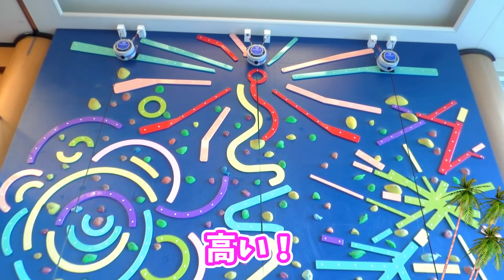★「高さ６ｍの巨大クライミングに挑戦！」親子の北壁！★Huge wall climbing★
星野リゾート　リゾナーレ熱海に泊まりました♪
館内に設けられた高さ6.5mの巨大クライミングウォール♪
花火をイメージしたデザインと
海洋生物をモチーフにしたホールドの壁に挑戦しました♪
他にも、ソラノビーチカフェにも行きました♪
ビーチのように白い砂浜が広がるカフェです♪
ひめちゃんとおうくんは、はじめての砂浜体験でした♪